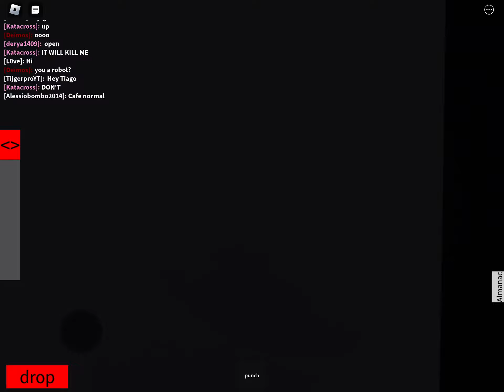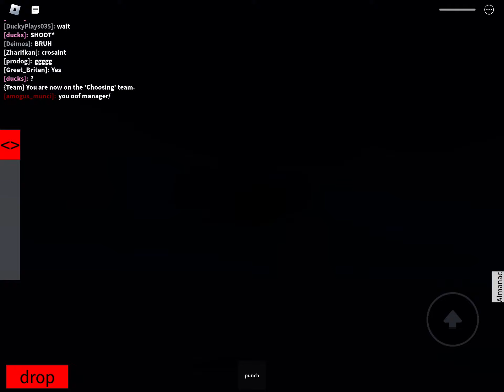Roblox Stupid Idiot cafe | FOOD FIGHT | chaos